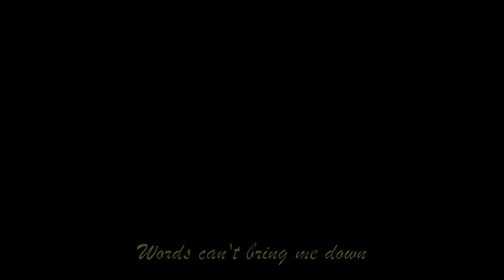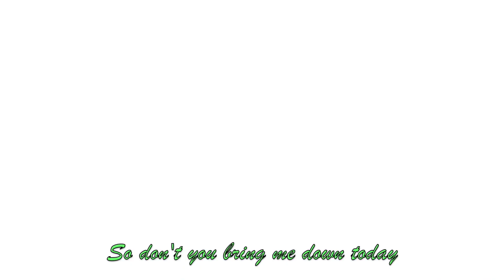Huntlow AMV - Beautiful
Both Hunter and Willow have dealt with lots of self-doubt throughout the series, which they help each other overcome, so I figured this song would be the perfect fit for these two. I've always loved this song for its inspiring message about self-acceptance, and have found it especially comforting recently. It's a wonderful reminder that no matter what anyone else says, everyone is deserving of love and respect. We are beautiful, no matter what they say 💛💚

Content used:
Cartoon: The Owl House